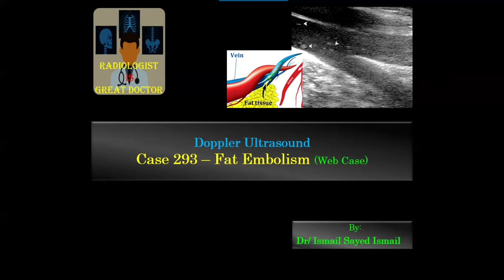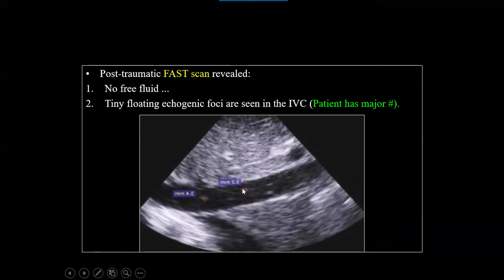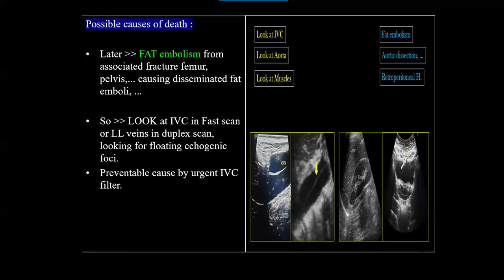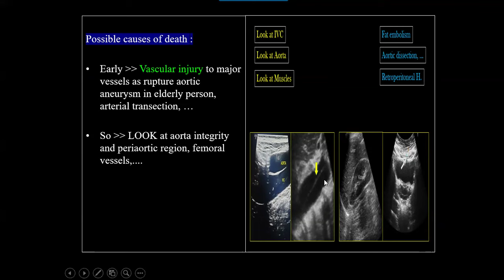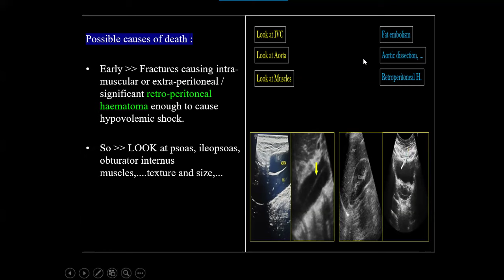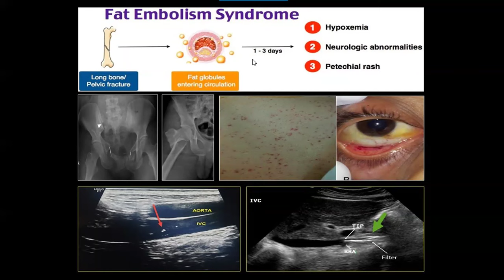Ultrasound Case 293 - Fat Embolism